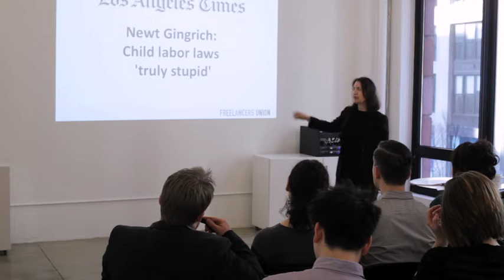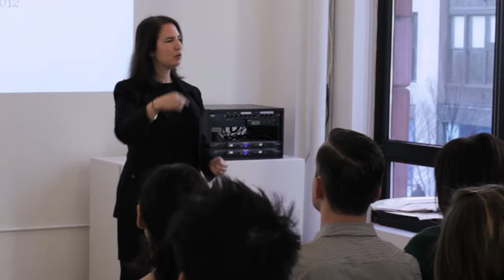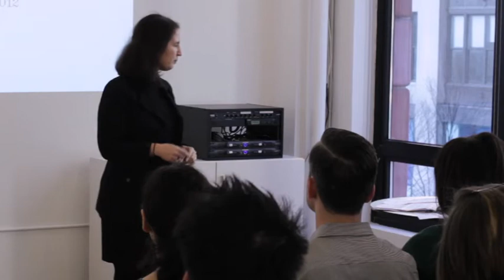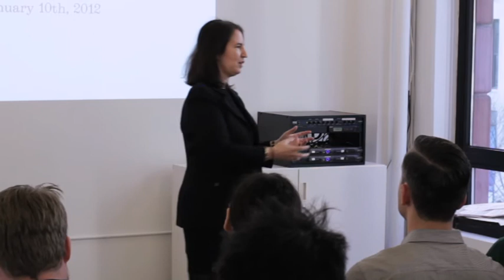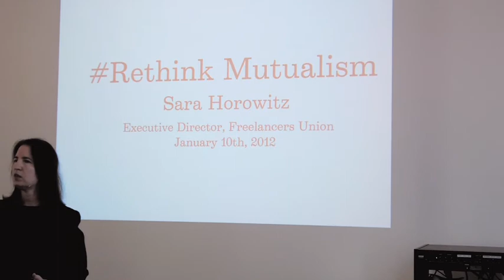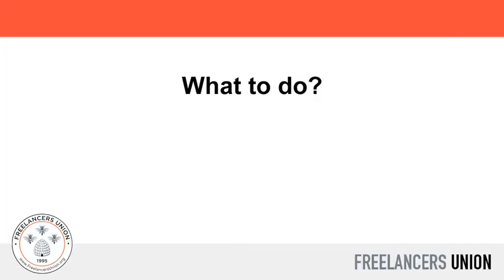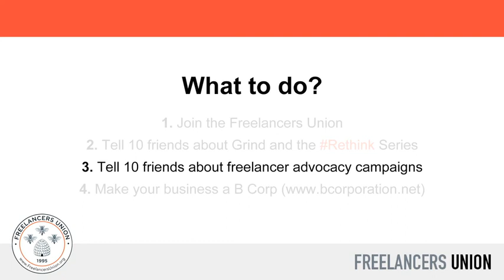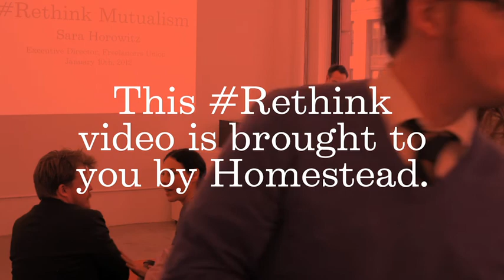Grind Presents Rethink Mutualism | Sara Horowitz (Freelancers Union)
Sara Horowitz, founder of Freelancers Union launched the Rethink series on January 10, 2012, with an open discussion on how freelancers can help build the next fair economy. To watch the Q&A from this talk,

Rethink is a free monthly speaker series hosted by Grind that features those who celebrate and create change, shatter conventions, rock an industry or change the world.